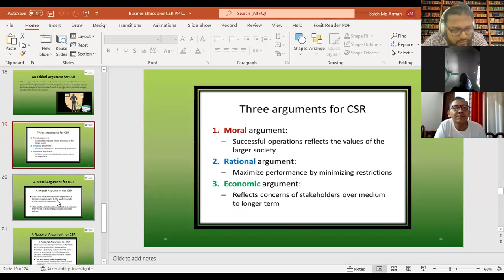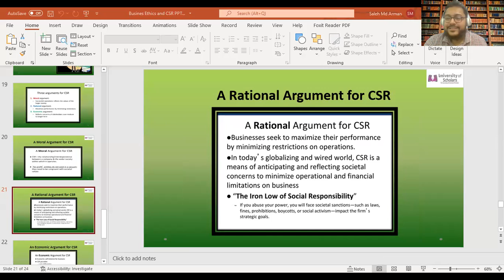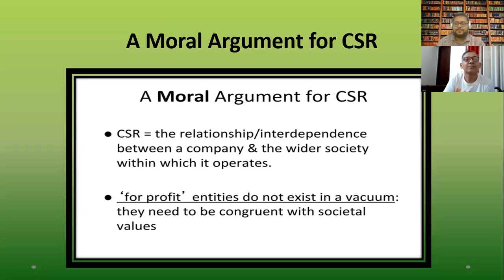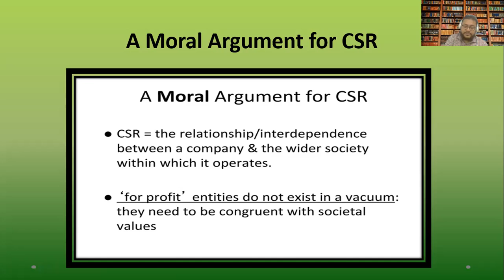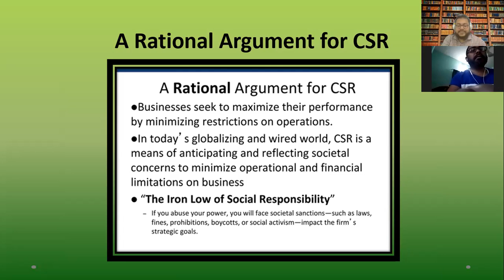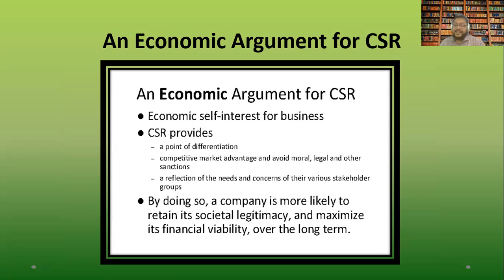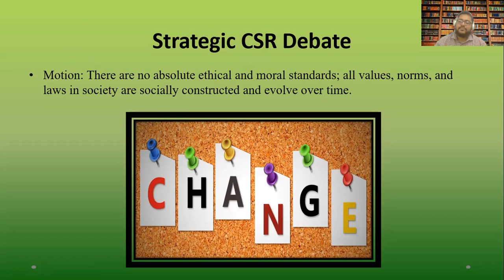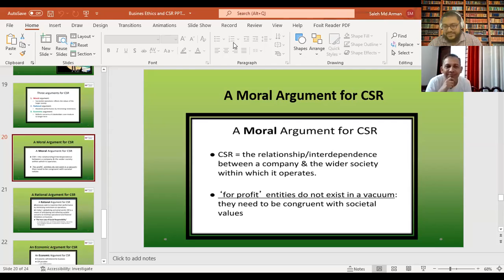BUSINESS ETHICS AND CSR | STRATEGIC CSR | Lecture - 2 | MBA | MD Arman | University of Scholars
technological innovation in HR